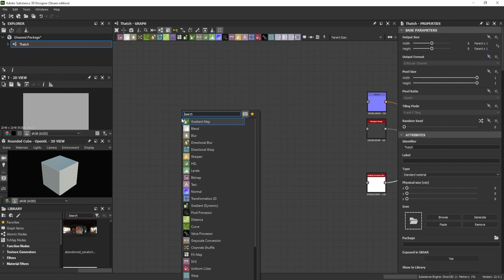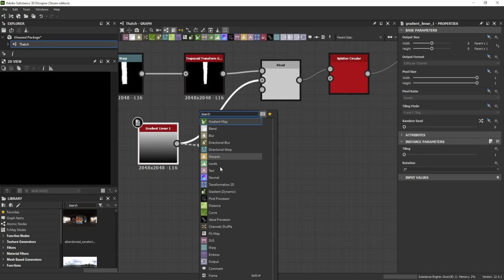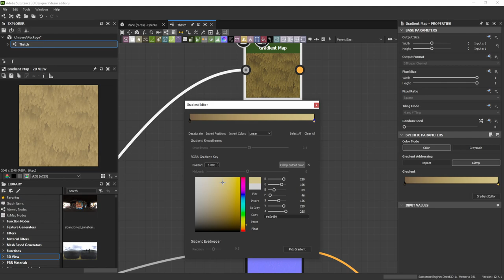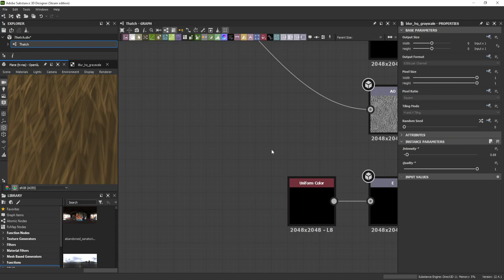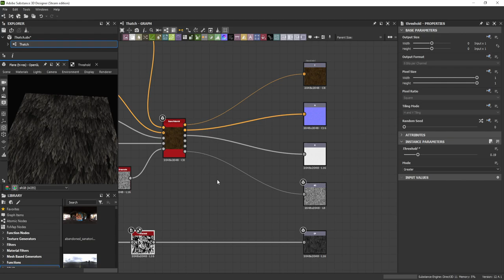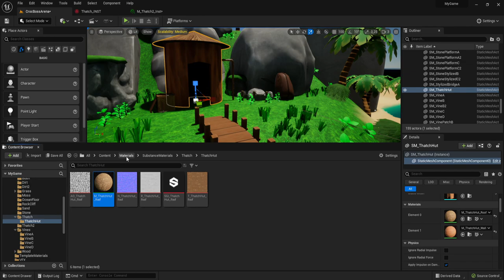Making a Thatch Roof Material for My UE5 Boss' Home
Making a stylized thatch material in Substance Designer and importing it into Unreal Engine 5.

00:00 Preview
00:03 Substance Designer
04:29 Unreal Engine 5 Import and Setup